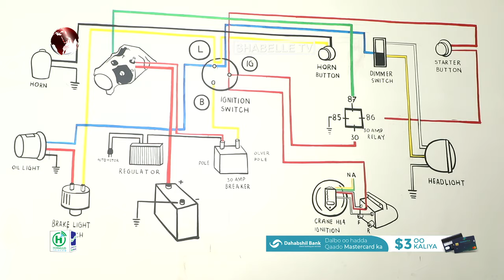Waa Dugsi sare balse gudihiisa aad u malaynayso garaash, ardeydiisana lagu dhex baro xirfado ay...